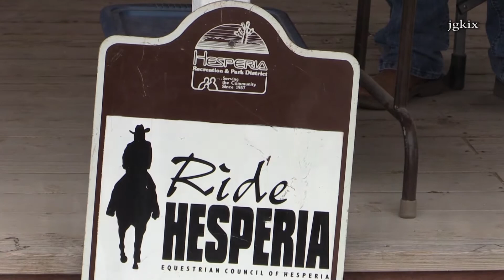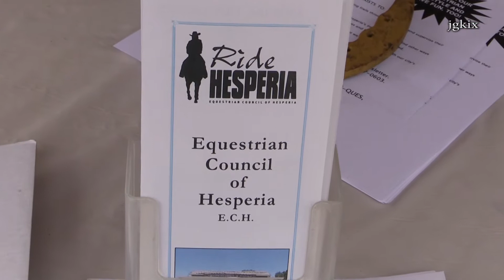Equestrian Council of Hesperia 2016 RIDE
Hesperia, CA -  On Saturday March 5th 2016 the Equestrian Council of Hesperia had their 2016 Annual Ride at Hesperia Lake Equestrian area.